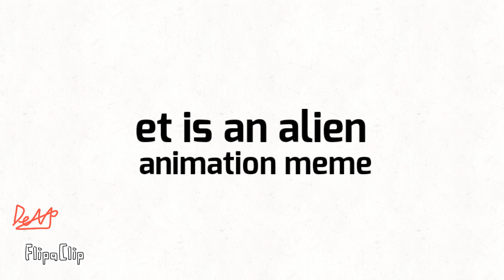Et Is An Alien // Animation Meme // Ty for 593 subs🙏🗣️🔥🔥 // FlipaClip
raaah why are my subs skyrocketinf so fast hlep me

★Application/s : FlipaClip

★Frames : 271

★FPS : 14

★Layer/s : 4 no way🤯

★Merged Layer/s : None

★Time Taken : 6h (i think)